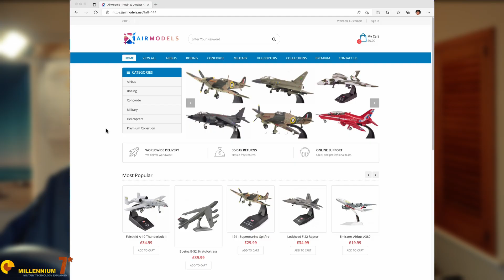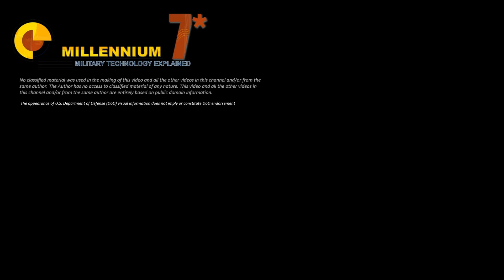The Race for the 6th Generation Bomber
The United States have shown the B-21, the first 6th generation bomber, but Russia is working on the PAK-DA and China on the H-20.
Let's discuss them!